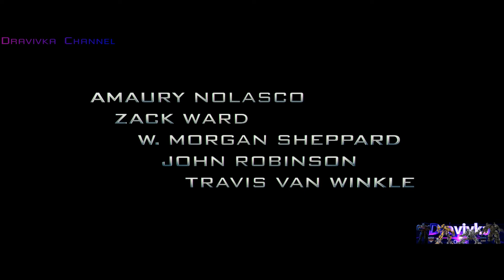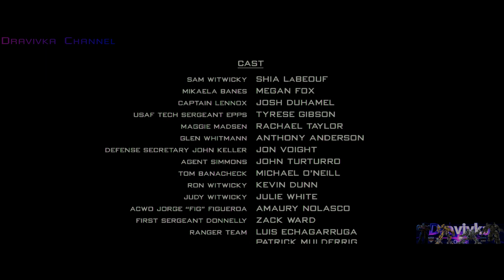Happy End! Финал! (Трансформеры/Transformers) 2007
Оригинальное Название: Transformers

Название: Трансформеры

Жанр: Боевик, Приключения, Фантастика

Страна: США

Год выпуска: 2007

Режиссер: Майкл Бэй

Меня зовут Dravivka,  и я записываю как играю в разные игры на планшете и компьютере, а также выкладываю отрывки из фильмов и мультфильмов, если тебе понравилось данное видео поставь лайк и подпишись на мой канал, спасибо.

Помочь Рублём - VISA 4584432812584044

Этот фильм раскрывает нам секрет о еще двух расах. Название их - Автоботы и Десептиконы. Они вели войну, в которой приняли участие и мы - люди. Наше единственное спасение это - Сэм Уитвикки. Парень жалкий неудачник, который хочет "подцепить" очаровательную девушку, роль которой исполняет Меган Фокс. Казалось, как люди могут рассчитывать на одного несчастного парня? Но, на самом деле, его храбрости и силе духа может любой позавидовать. И в конце фильма нам становиться понятно, что на самом деле в этой войне являются главными фигурами не Оптимус Прайм и Мегатрон (лидеры расы автоботов и десептиконов, соответственно), а именно Сэм с его подругой - Микаэлой.